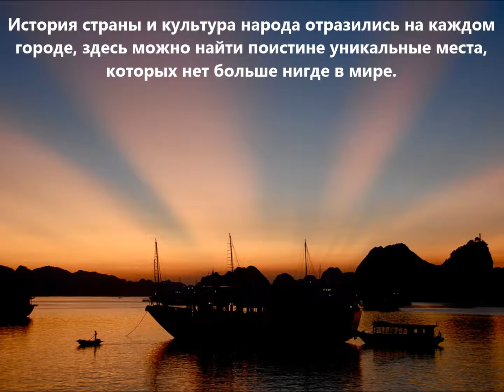3W9CW Вьетнам. С сайта dxnews.com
Том, KC0W будет активен из Вьетнама в ноябре 2017 позывным 3W9CW.